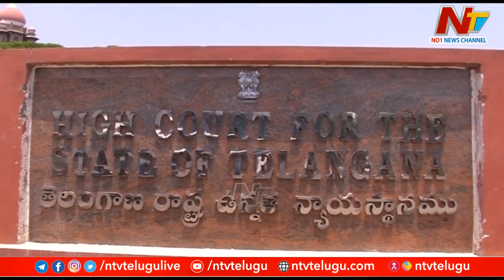Moinabad Farmhouse Case : Twist in MLA's Poaching Case | Ntv